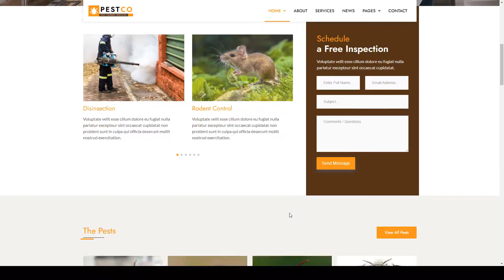Pestco - Pest Control Elementor Template Kit Wood Treatments sterilization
Tags bug, business, cleaning, disinfection, disinsection, pest, pest control, pesticide, rodent control, sanitation, sterilization, termite, urban bird, Weed Removal, Wood Treatments